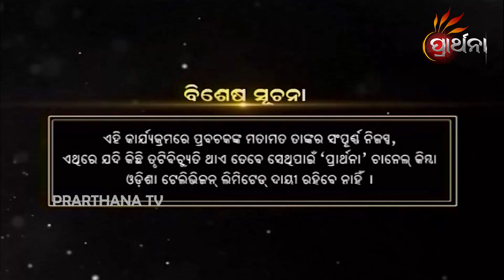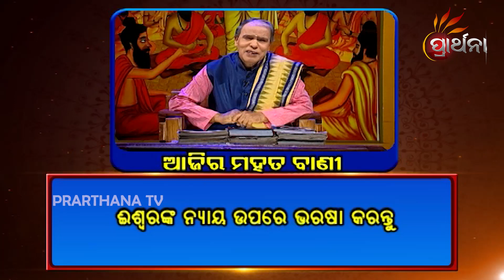Balake Mora Bola Kara Ep 636 | 17th November 2020 | ଆମ ସଂସ୍କୃତି ଓ ପରମ୍ପରାକୁ ନେଇ ସରଳ ଜୀବନ ଗଠନର ସୂତ୍ର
ମଣିଷ ଜୀବନରେ ସବୁ ଅଛି କିନ୍ତୁ Time ନାହିଁ. !କଣ ଆପଣ ନିଜ ସମୟକୁ ସଦୁପଯୋଗ କରୁଛନ୍ତି କି. !
ଦେଖନ୍ତୁ BalakeMoraBolaKara ପ୍ରତିଦିନ ସକାଳ 7:30 ଏବଂ ରାତି 8:30 ରେ, କେବଳ Prarthana ଏବଂ TarangPlus App ରେ ।